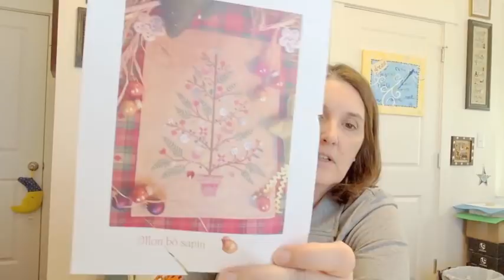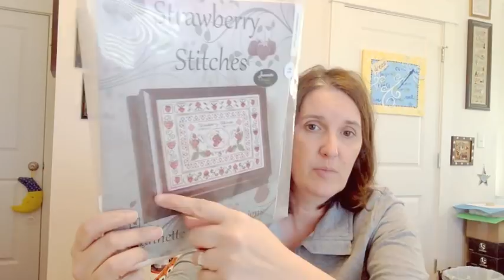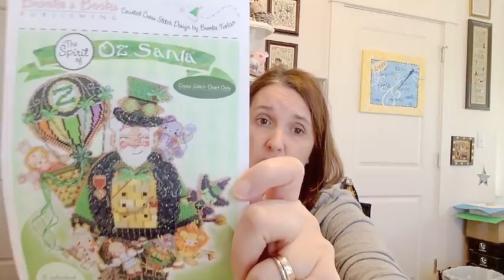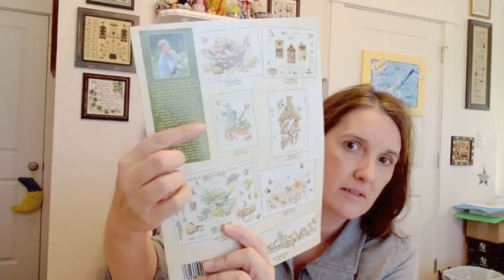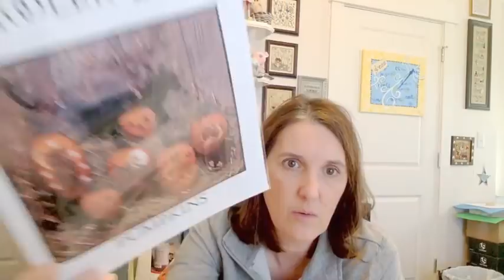Flosstube#10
Mari's Stained Glass work:  polkcreekglass.etsy.com or Polk Creek Stained Glass on Facebook